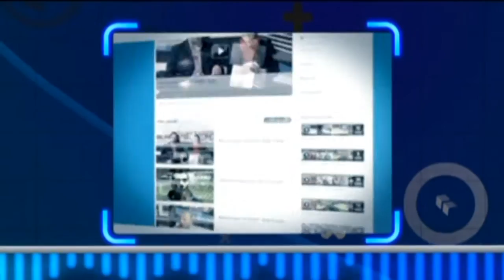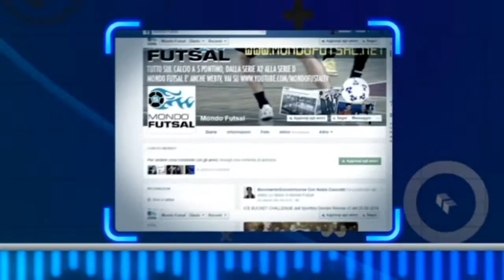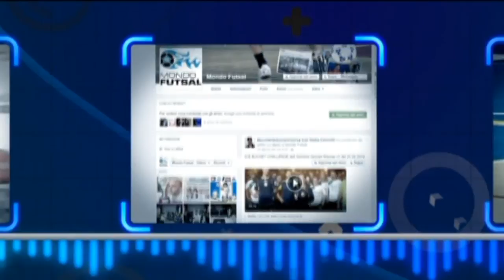MONDO FUTSAL TV STAGIONE 8 PUNTATA 12